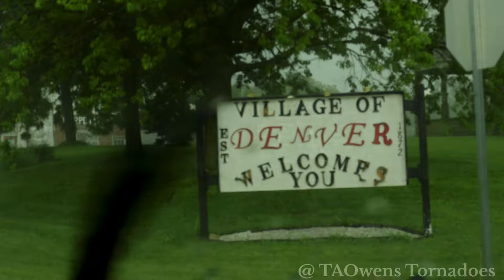July 2, 2024 Northwest Missouri | INCREDIBLE Lightning Barrage Severe Storms - Mammatus Clouds